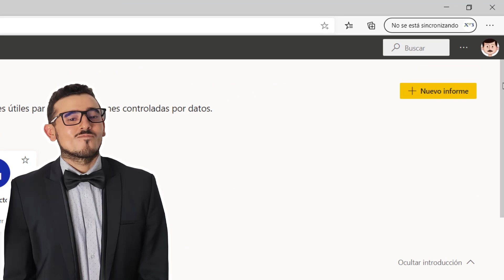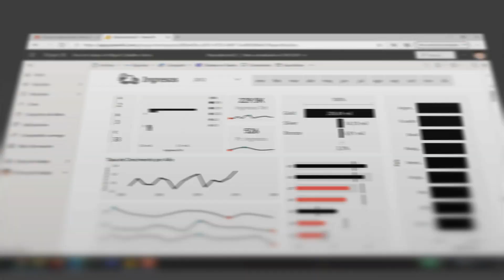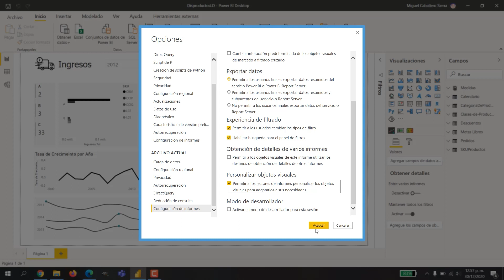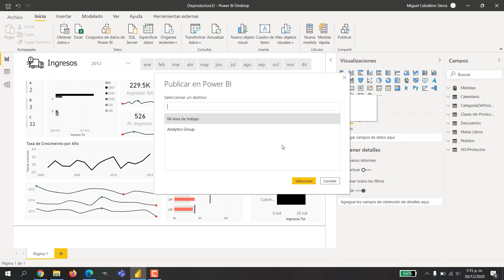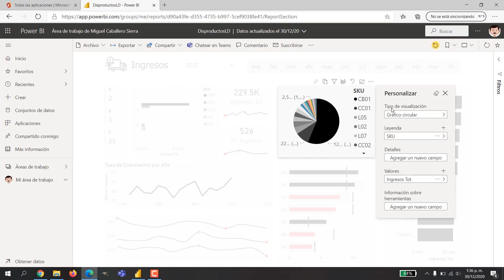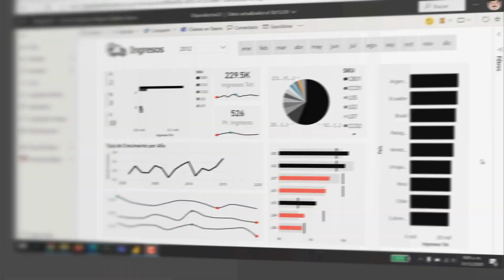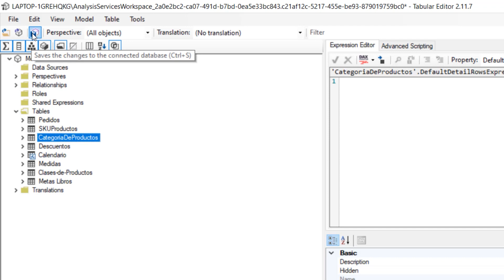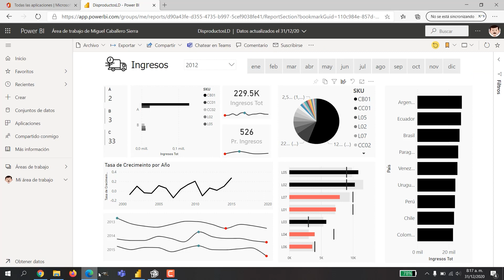TRUCO para Personalizar Reportes en la NUBE con Power BI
Hoy te voy comentar los detalles de la funcionalidad personaliza visuals

│                TABLA DE CONTENIDO DEL VÍDEO            │
(00:00) - En preparación

• DATA CHANT: Collect, Combine and Transform by Gil Raviv (Capítulo 4, Ejercicio 4-2)

GRACIAS.